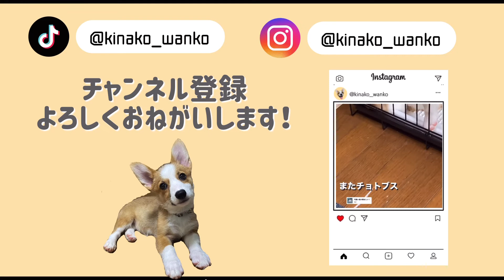【コーギー散歩】そろそろ雪はしんどい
今年雪降りすぎ

＠kinako_wanko

＠kinako_wanko